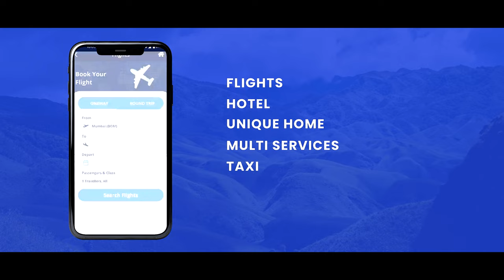LIAMTRA - SOMETHING FOR EVERYONE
Liamliang Digital Avenue Pvt. Ltd. with the trade name Liamtra was founded in 2019 with a Massive Transformative Purpose (MTP) to offer “Something for Everyone”.
Download Liamtra App and get the Best Services Seemingly